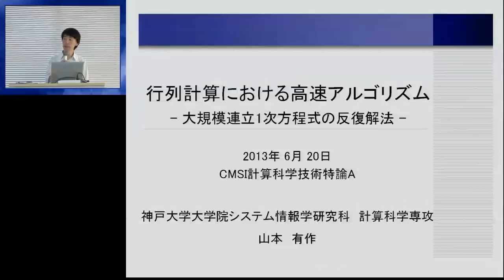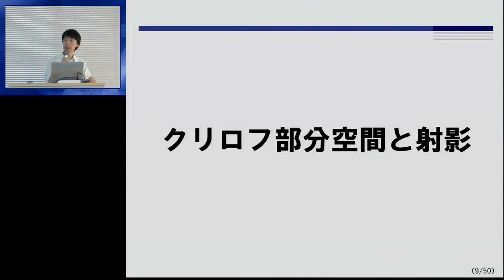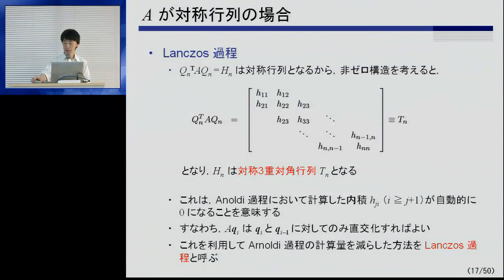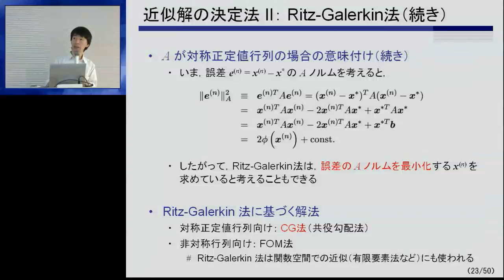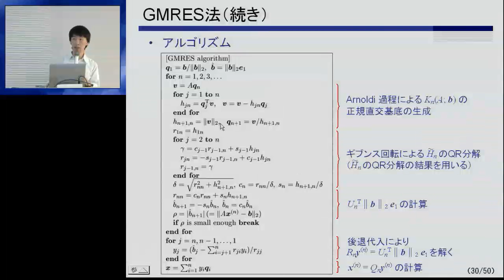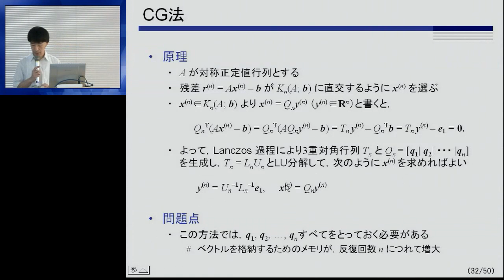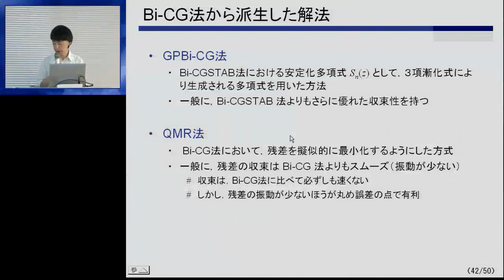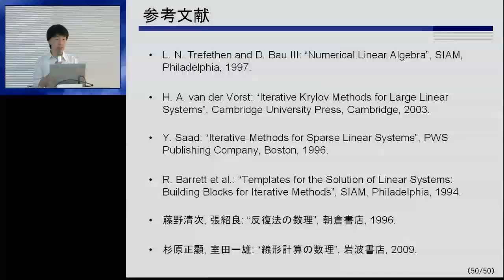CMSI計算科学技術特論A 第10回 (2013/06/20)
第10回 行列計算における高速アルゴリズム1
講師: 山本有作 (神戸大学)